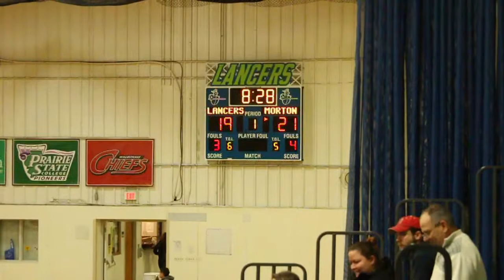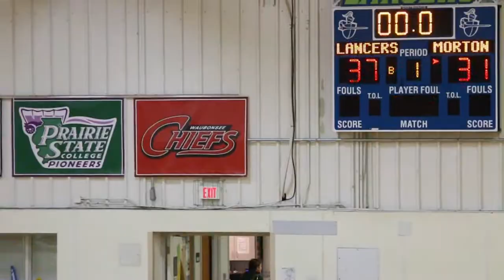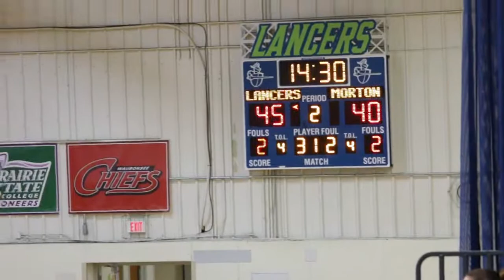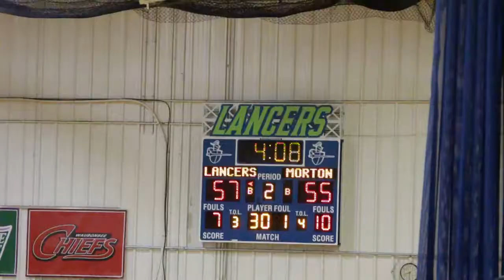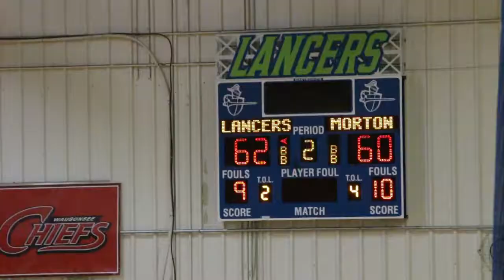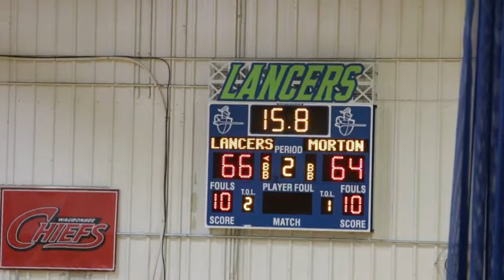25 Home CLC Lancers Vs Morton